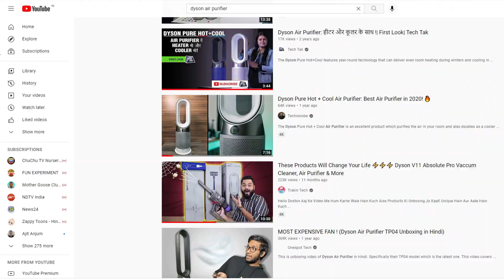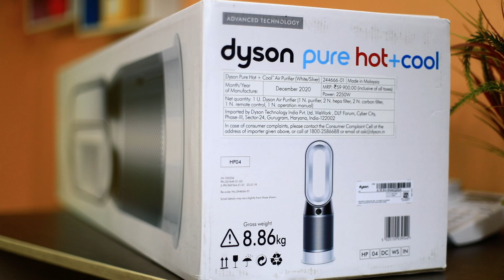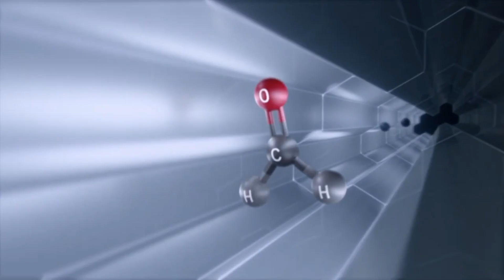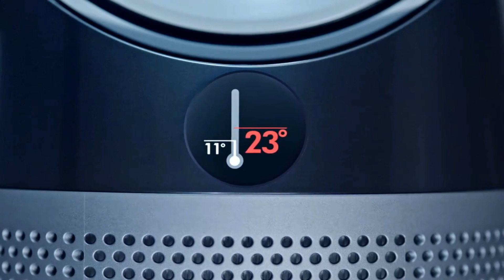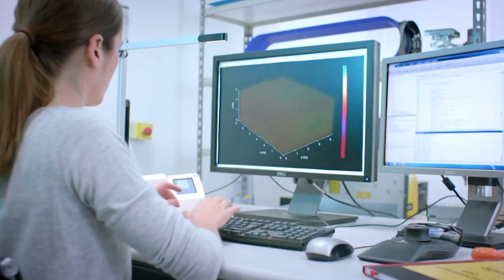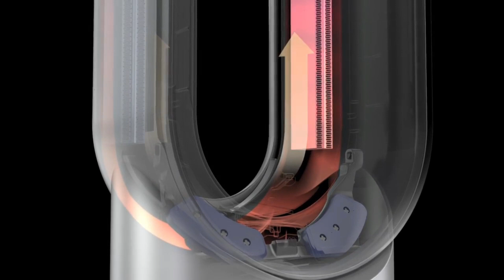The Best Air Purifier in India 2021 - Dyson Pure Hot + Cool Air Purifier - Review & Unboxing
This Dyson Pure Hot + Cool Air purifier is one of the best available advanced technology air purifier which removes about 99.95% of pollutants & airborne particles like PM2.5, PM10, VOCs, NO2 in the environment. The Activated carbon filters attached in the outer layer of filter remove gases & Vacuum-sealed H-13 HEPA filters capture 99.95% of ultrafine particles such as allergens and pollutants. it has inbuilt Air Multiplier technology and 350° oscillation feature, to project air around the whole room and heater in one With long-range projection, it's quick to heat the whole room evenly.The machine's built-in LCD screen shows you room temperature, and which particles and gases it has detected & It is also compatible with Alexa.